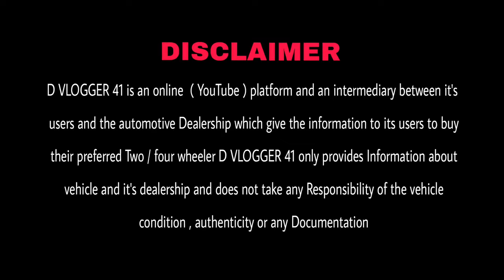Best Budget Used Cars in Delhi, Second Hand CNG Cars in Delhi, Old Cars in Delhi NCR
मात्र 5000 में CAR, Cheapest second hand car in delhi, used cars for sale, used cars in delhi

100+ Used Cars in Delhi, Biggest Stock of Second Hand Cars in Delhi New Video Sardarji Carwale Delhi
100+

Mota bhai delhi
Mota bhai
Mota bhai rohini delhi
Mota bhai  kerla
Mota bhai  delhi new video
2nd hand cars in delhi
used cars
cars average
old car for sale,old cars in haryana,old cars in karnal,old cars in gurgaon,top selling cars,verna car,Toyota cars,low budget cars,secondhand car for sale,used car sale in haryana,pre Owned cars delhi,kurukshetra car bazar,my country my ride cars,hidden second hand cars cars under 1 lakh,karol bagh,naiwala,sssj car in karol bagh,buy secondhand cars in cheap price,karol bagh car market,second hand cars on heavy discount,preowned cars at very less price,cheapest luxury cars,cars under 1 lakh,

Used cars
Used cars
Best used cars
Cars
Good Cars
Best used cars to buy
Reliable cars
Used cars to Buy
Best Cars
5 used cars
dvlogger41
dvlogger41 used cars
dvlogger41new video
dvlogger41 delhi
dvlogger41 used cars delhi
dvlogger41 Vlogs
dvlogger41 rohini
Used cars delhi ncr
dvlogger41 poadcast
Old cars delhi
Old cars
Rohini car market
Rohini cars